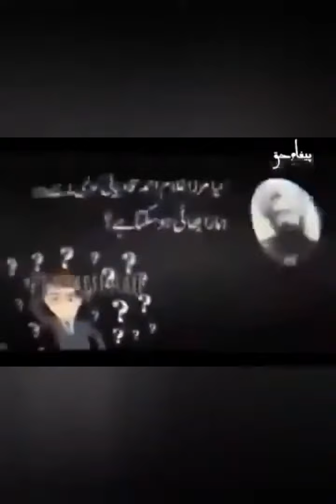جو کوئی مسلمان حضور پاک محمد ﷺ کو آخری نبی نہیں مانتا ، وہ اسلام کے دائرے سے خارج ہے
جو کوئی مسلمان حضور پاک محمد ﷺ کو آخری  نبی نہیں مانتا ، وہ اسلام کے دائرے سے خارج ہے، اور مسلمان نہیں ہے اور نا ہی کسی مسلمان کا بھائی ہو سکتا ہے۔ نواز شریف کے بیان کے بعد کیا اس کو مسلمان کہ سکتے ہیں۔